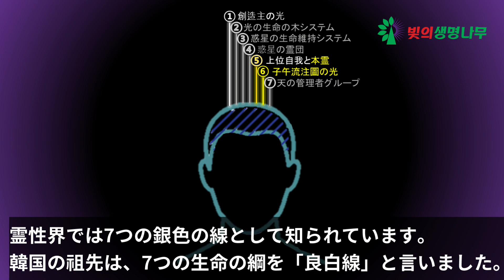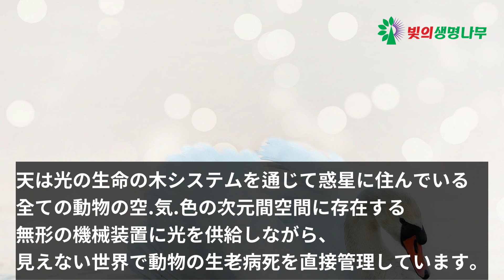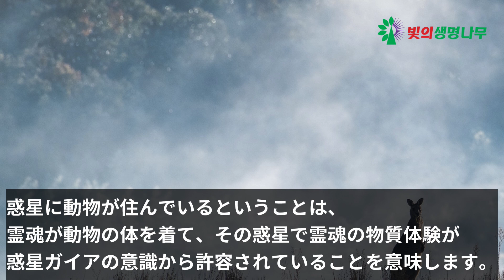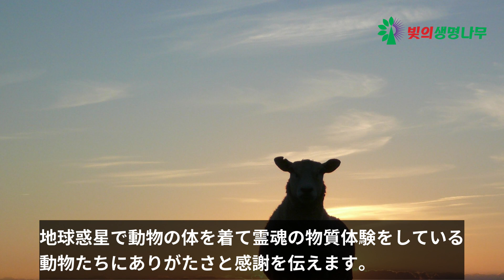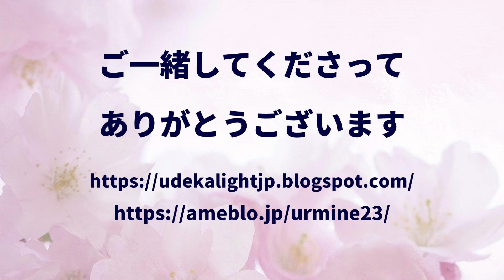天とつながった5つの生命線(動物編)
多くの応援をお願いします。

光の生命の木の紹介

光の生命の木は天とのコミュニケーションを通じて
天の意志を地に伝える天と地の光の通路です。
光の生命の木は、天との調和の中で
天とのコミュニケーションの中で
地球惑星次元上昇と開闢を準備する霊性団体です。
光の生命の木は地軸の正立後、地球惑星の物質文明の終結後、
大自然の激変後にこの地に生き残った人々のために、
安全地帯である力場で創造主が主管する
アボナルの授与を準備する団体です。
天とのコミュニケーションの中で地球次元上昇過程で、
地球惑星の物質文明の終結過程で
人類の意識を目覚めさせる役割があります。
光の生命の木は大自然の激変の過程で
アルマゲドンの混乱と混沌の状況の中で
天意の地に伝える役割があります。
光の生命の木は見えない天を見える天へ人類に伝える役割があり、
見えない天と見えない大宇宙の順行原理と大宇宙の真理を
この地に伝える霊性団体です。
光の生命の木では、天の意志が完全に地上に広がるよう、
チャクラを開けて光の通路を確保する場所です。
光の生命の木は、生命の創造と生命の誕生原理を学び、人間の体内に広がる生命真理を学ぶところです。
光の生命の木は、天とのコミュニケーションの中で
天との調和の中で奇病とウイルス難に備えて
人間のすべての病気を治癒できる天の医療工学技術を地で展開するでしょう。
経絡チャクラと光の治癒を通じて
医統を準備し、完成させる団体です。
光の生命の木は光の働き手たちの意識を目覚めさせ、
光の働き手の宇宙的身分を探し求め、
光の働き手の役割と任務を悟らせ、
光の働き手を訓練する訓練所です。
光の生命の木は、宗教に汚染された天を取り除き、
大宇宙を経営している天の実体を勉強する所です。
光の生命の木は見えない世界に存在する
天の実体に向き合い、勉強する場所です。
すべての善の起源である天を学ぶところです。
すべての悪の起源である天の実体に、
天の素顔で向き合って勉強する場所です。
光の生命木は地球次元上昇するための
地球惑星の中心センターです。

次のアカウントを使用してください。

次は韓国の銀行口座です。

これは韓国のオンラインポータルDAUMにある私たちのホームページです。